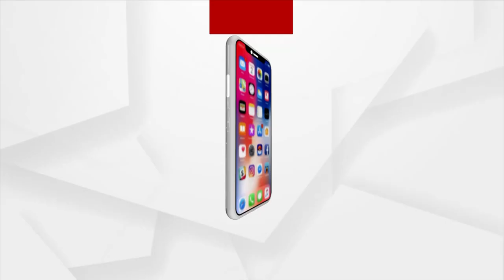Morning Darshan of Lord Jagannath's Dwara Fita Niti, Puri